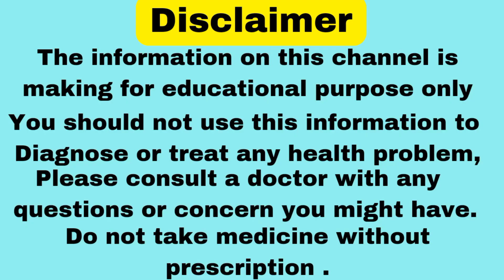Supradyn Daily multivitamins,multiminerals tablet Uses,Benefits | पूरी जानकारी हिंदी में 2023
हेल्लो दोस्तों मेरे चैनल (channel) पर आपका स्वागत है, आज इस विडीओ (video) में मैं आपको सुप्राडिन डेली विटामिन टैबलेट (supradyn daily vitamins tablet)  कि पूरी जानकारी हिंदी में दूंगी,आज इस विडीओ में मैं आपको इसके उपयोग (use),फायदे (benefits),खुराक (dose), दुष्प्रभाव(side effects),सावधानियाँ (precautions) इन सब की जानकारी दूंगी ।

तो दोस्तों अगर आप मेरे चैनल (channel) पर नये (new) है तो प्लीज़ (please) मेरे चैनल (channel) को करें सब्सक्राइब (subscribe),वीडियो को करें लाइक (like) ,शेयर (share),घंटी बजाकर नोटिफिकेशन घंटी को ऑन करें ताकि ऐसी हि मेरी उपयोगी जानकारी वाली नई-नई वीडियोस आपको मिलती रहे (click on the bell icon press notification bell on to get all information about my new videos)

Information about medicines,information about allopathic medicines,दवाओं कि जानकारी हिंदी मे, एलाेपेथी दवाओं की जानकारी हिंदी में, घरेलू नुसके बीमारी ठीक करने के लिए|

धन्यवाद दोस्तों 🙏